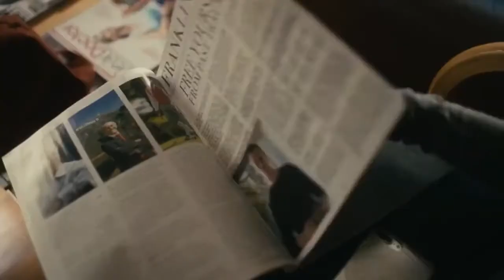FALSE WITNESS Trailer HD (2020) Darcie Lincoln, Thriller Movie